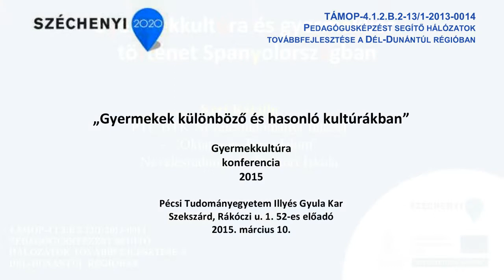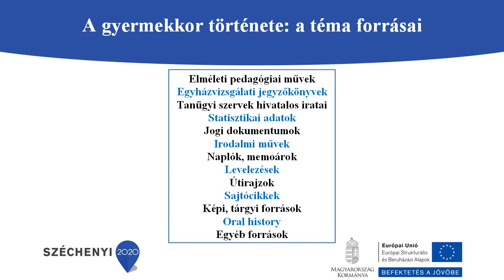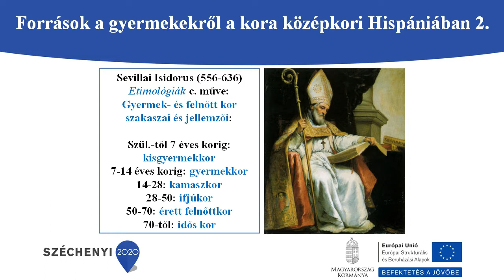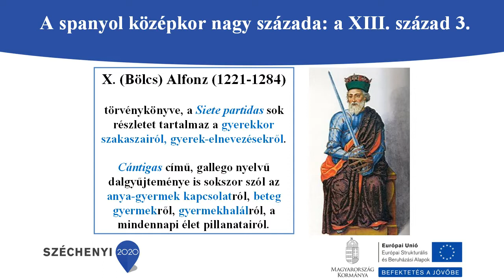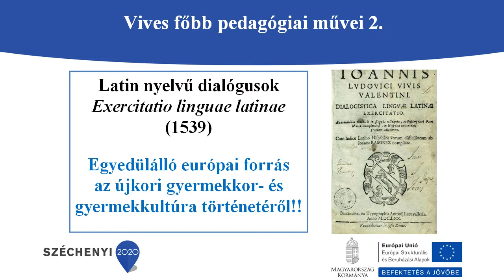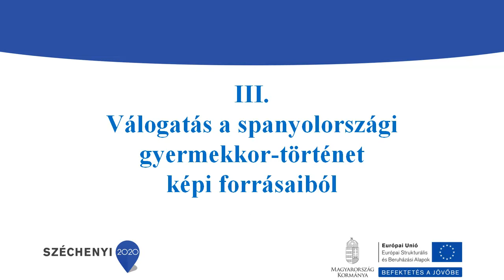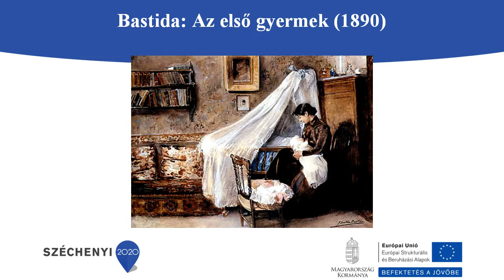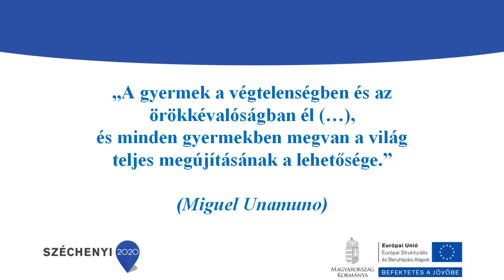Kéri Katalin: Gyermekkultúra és gyermekkortörténet Spanyolországban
Az előadás elhangzott a "Gyermekek különböző és hasonló kultúrákban " című Gyermekkultúra Konferencián.
Hely és időpont:  Szekszárd, 2015. március 10.
Helyszín: Pécsi Tudományegyetem Illyés Gyula Kar (Szekszárd, Rákóczi u. 1. 52-es előadó)